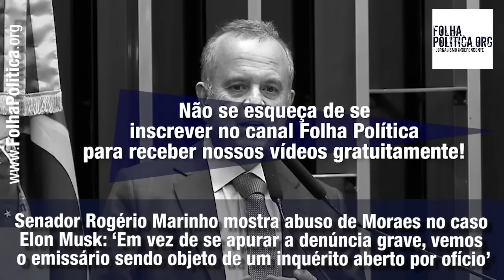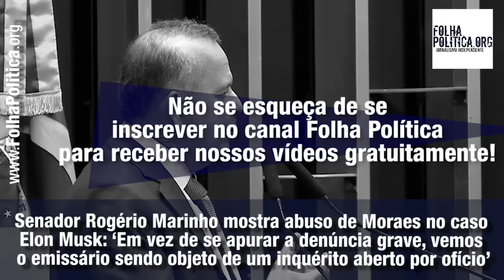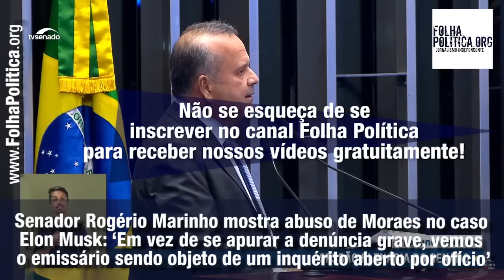Senador Rogério Marinho mostra abuso de Moraes no caso Elon Musk e reage: ‘Em vez de se apurar...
Senador Rogério Marinho mostra abuso de Moraes no caso Elon Musk e reage: ‘Em vez de se apurar a denúncia grave, vemos o emissário sendo objeto de um inquérito aberto por ofício’

Durante sessão do plenário do Senado, o senador Rogério Marinho fez um duro alerta sobre as reações absurdas às declarações do empresário Elon Musk, dono da rede social X, antigo Twitter. O senador apontou que, em reação a uma mera expressão de opinião, foi instaurado um inquérito de ofício contra o empresário, enquanto a extrema-esquerda se dedicou a atacar o empresário e a pedir a censura das redes sociais.

O senador disse: “o Brasil tem passado por momentos desafiadores”. Marinho ponderou que a liberdade de expressão está sendo debatida em todo o mundo, e apontou que, no Brasil, o debate vem se deturpando. Ele afirmou: “Propõe-se, no Brasil, uma verdadeira eugenia, ou seja, propõe-se, no Brasil, que um espectro da nossa política, os conservadores nos costumes e liberais na economia sejam estereotipados, rotulados, marcados como se fossem extremistas, porque defendem a família, a vida desde a concepção; porque são contra a liberação de drogas; porque defendem um Estado enxuto e eficiente, que sirva à população e não se sirva dela; porque defende o livre empreendedorismo, o mérito e a igualdade de oportunidades. Pois muito bem. Esses apanágios, ou esses adjetivos, passaram a ser associados a um espectro político que se tornou indesejável ao establishment do país: aqueles que comandam a maioria dos órgãos de comunicação, o atual Governo que comanda o nosso país e parte do Judiciário brasileiro”.

O senador mencionou as denúncias feitas nos chamados Twitter Files Brasil, apontando: “Agora, deparamo-nos com uma grave denúncia feita por dois jornalistas que falam que há indícios de que uma das maiores plataformas de rede social foi instada a tomar decisões ou a tomar providências de retirar pessoas da sua respectiva rede, sem que fosse dito a essas pessoas que não era por uma decisão judicial, mas por uma vontade daquela big tech, em função das suas próprias práticas. (...) é uma denúncia grave, secundada pelo dono da própria instituição. E o que é que nós vemos? A acusação que é feita, que é grave, de interferência do Judiciário, num processo inclusive recente de uma eleição majoritária neste país, recebe do Sr. Ministro Alexandre de Moraes o seguinte tratamento: "Vamos abrir um inquérito contra quem acusou, não vamos apurar a denúncia". Em vez de se apurar a denúncia grave (...), nós vemos o emissário, o portador da notícia, sendo objeto de um inquérito novamente aberto por ofício”.

O senador rebateu os ataques da extrema-esquerda ao empresário: “Nós não estamos discutindo aqui soberania nacional; nós estamos discutindo aqui um conceito, um bem, um valor que é universal, que se chama liberdade. E a liberdade de imprensa, o livre arbítrio, a condição indelével do cidadão de expressar a sua vontade, o seu sentimento, de fazer a crítica livremente é o que está em jogo em nosso país”. Marinho alertou: “Nós temos que ter a maturidade de nos debruçarmos sobre o tema. Nós temos que ter a consequência imediata de não nos acovardarmos nessa hora, porque a ninguém – a ninguém –, a nenhum cidadão brasileiro pode ser colocada a condição de abrir mão desse debate, tão essencial para a democracia brasileira”. O senador lembrou ainda que o Brasil já tem leis.

Marinho disse: “Se por maioria este Parlamento, que representa o povo brasileiro, entender que há necessidade de mudança da lei, que o faça; e, se essa lei for rejeitada, que o seja. O que não pode é o tempo todo este Parlamento ser ultrapassado e tangenciado por aqueles que acreditam que são ungidos, que têm uma condição diferenciada em relação ao Parlamento brasileiro e fazem um processo claro de hipertrofia e de ultrapassagem de competências. Nós temos que preservar nossas prerrogativas não por uma questão específica, mas pelo bem da democracia do nosso país”.

Toda a renda gerada pelo nosso jornal ao longo de mais de 20 meses está bloqueada por ordem do TSE. Ajude a Folha Política a continuar o seu trabalho.
Depósitos / Transferências (Conta Bancária):
Banco Inter (077)
Agência: 0001
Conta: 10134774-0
Raposo Fernandes Marketing Digital LTDA (Administradora da Folha Política)
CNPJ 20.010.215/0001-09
Banco Itaú (341)
Agência: 1571
Conta: 10911-3
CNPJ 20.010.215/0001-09